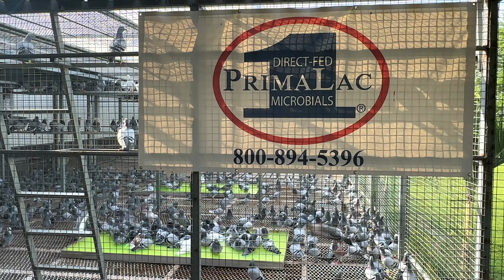UPDATE at FLORIDA PIGEON DERBY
Good morning Breeders,
Quick update from the Florida Pigeon Derby, every morning we continue loft flying the birds weather permitting, many groups already heading out in all directions and givings us some solid wing time, we are very happy to see the way they are exercising this early on, in a couple of weeks we will be hitting the road and start them with some short training tosses. Temperatures here are still in the 80s with high humidity, hopefully it cools down a bit in the next few weeks. We are also providing the birds some nice baths as needed and they are loving them. As of now droppings are perfect and they have good appetites.

If you have any questions please give us a call,

Brito & Pedro